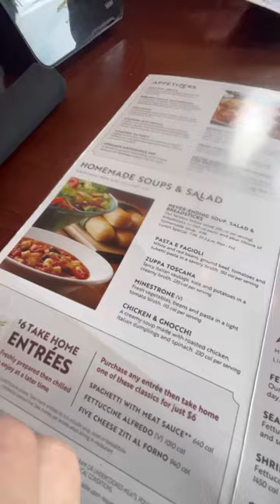My 85 minute OMAD! What I Eat in a Day (@ 🫒 Olive Garden)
To make shorts I need time to film, edit, etc. which means often, the short I share on any given day was filmed in the past to give me working time.  This is probably obvious, but I wanted to be sure it was clear (may not align daily with what I share on IG stories - which is usually same day)  Bottom line - I’m not trying to trick anyone :)

If you have issue with the way I eat, I share my thoughts about it at length